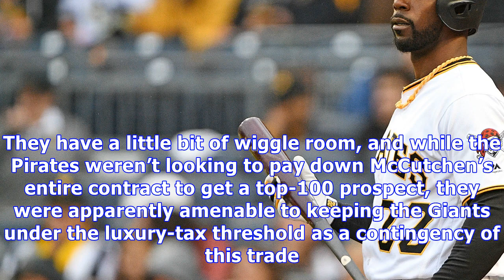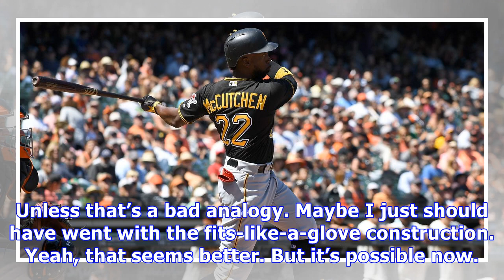The giants are also getting $2.5 million in the andrew mccutchen trade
The Giants traded Bryan Reynolds and Kyle Crick to the Pirates for Andrew McCutchen, but that’s not apparently the end of the offseason. The Pirates will send over $2.5 million in the deal, and the Giants will send over $500,000 in international bonus money that they weren’t likely to use before July. That might be enough money to get a starting pitcher or even a center fielder. Start with the important stuff, which is that even with the $12 million McCutchen will receive from the Giants, the or...